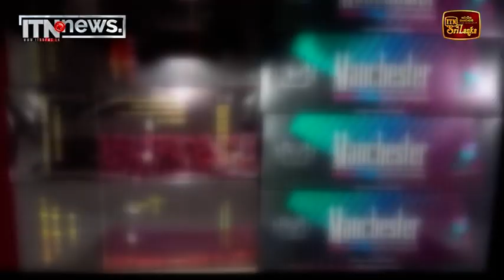වන අලියෙකුගේ මළ සිරුරක් හේන්යායකින් හමුවෙයි